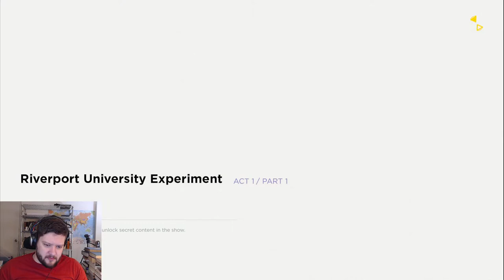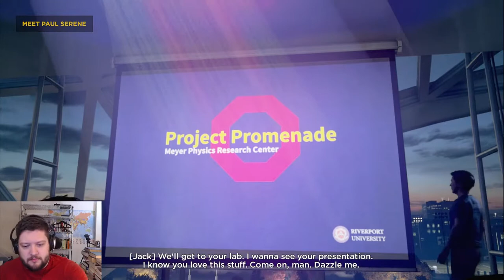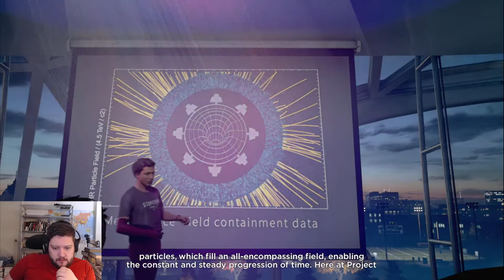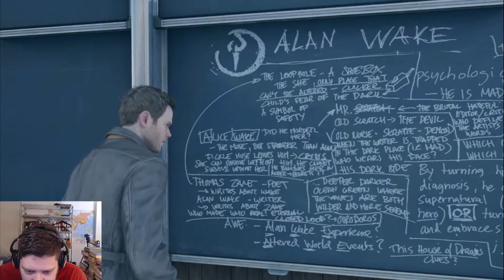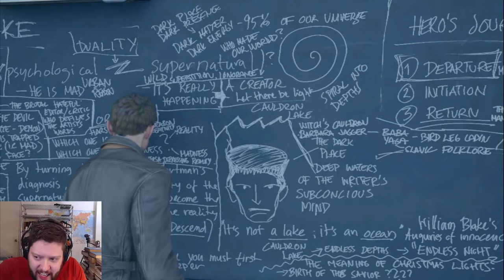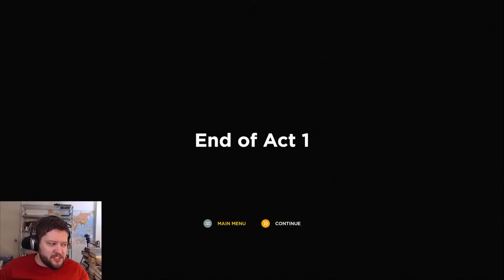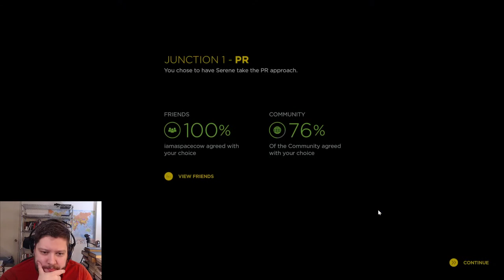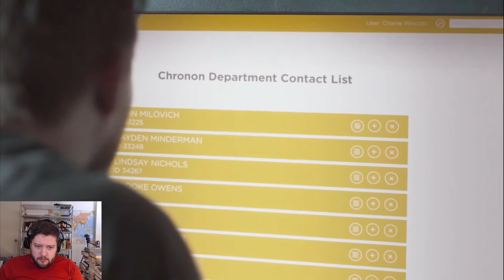Breaking Time and Brains in Quantum Break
The final piece of the Remedyverse I havent played, Quantum Break is going to have to tide me over on Sam Lake's narrative madness until Alan Wake 2 arrives in 2023